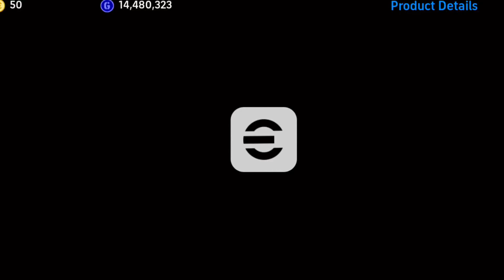How To Train Standard real madrid mbappe card in efootball24 ❤️‍🔥⚽